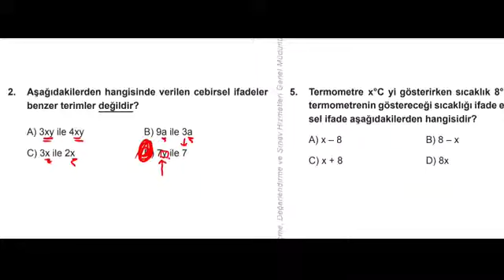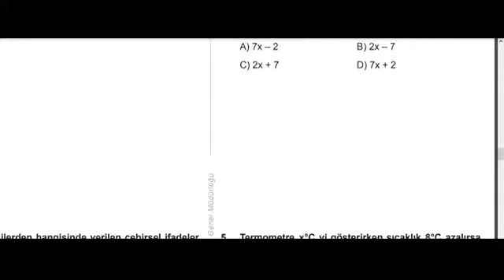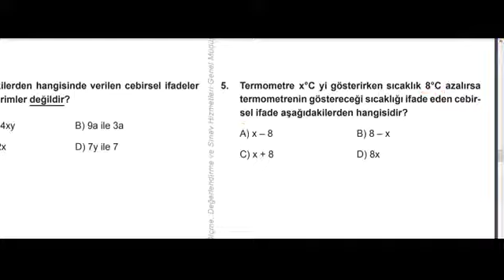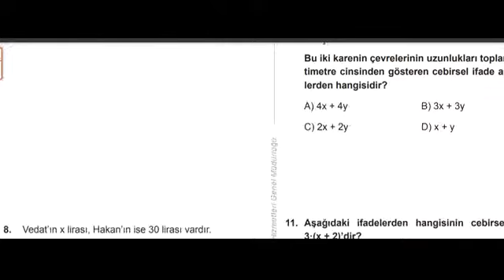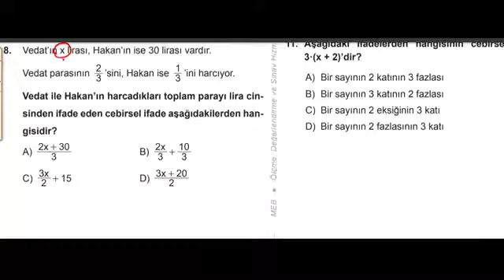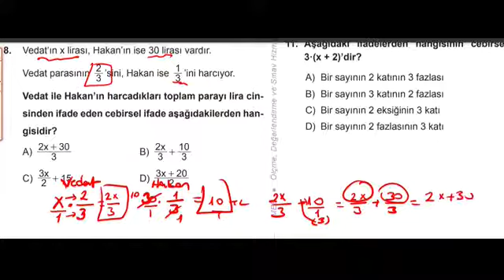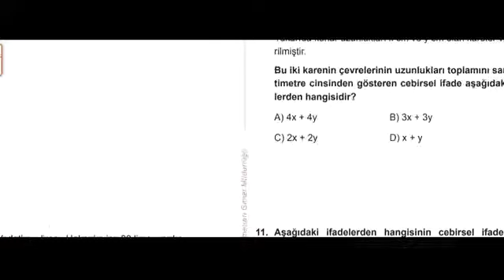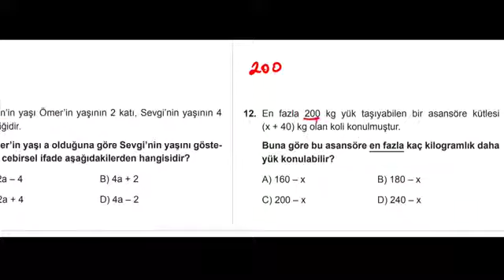6. SINIF: MATEMATİK KAZANIM KAVRAMA TESTLERİ, 9. TEST ÇÖZÜMLERİ SF: 59-60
6. SINIF: MATEMATİK KAZANIM KAVRAMA TESTLERİ,  9. TEST ÇÖZÜMLERİ SF:59-60
KAZANIM KAVRAMA TESTLERİ ÇÖZÜMLERİ, CEBİRSEL İFADELER
KAZANIM KAVRAMA TEST 9